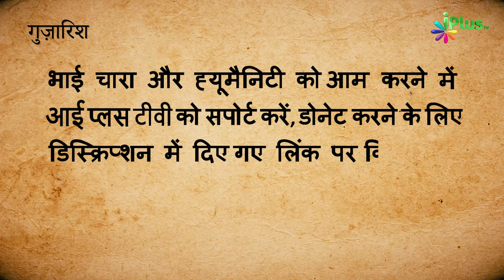Tujhsa Koi Hai Kahan Aye Rehmatullil Aalaameen.... - Khoobsurat Naate Paak | Shaikh Ainul Haq Faizi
Tujhsa Koi Hai Kahan Aye Rehmatullil Aalaameen. - Khoobsurat Naate Paak | Shaikh Ainul Haq Faizi - iPlus TV